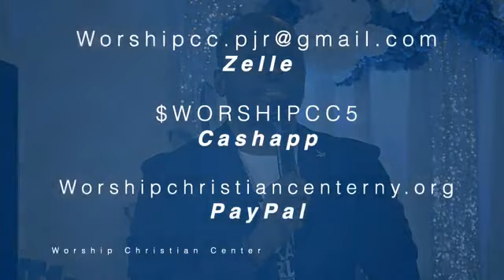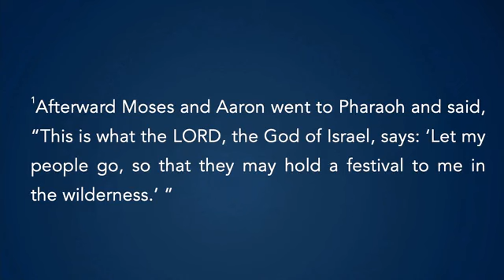Allow Me To Reintroduce Myself - Exodus 5:1-2 Exodus 6:1-7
Guest Speaker Prophet Daiheem Kearse of Full Effect Gospel Ministries